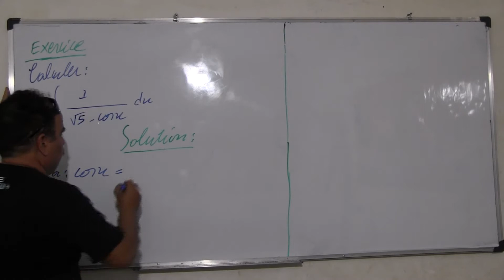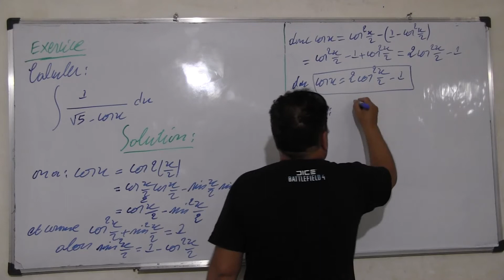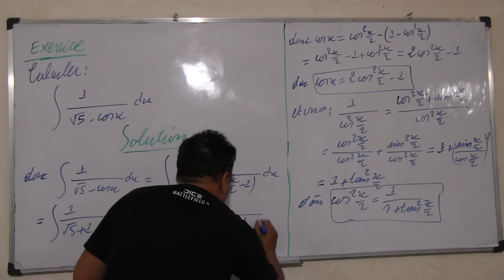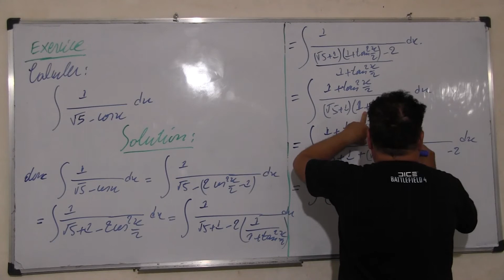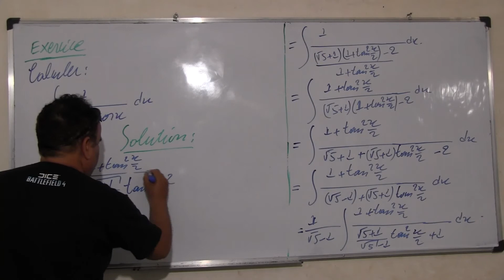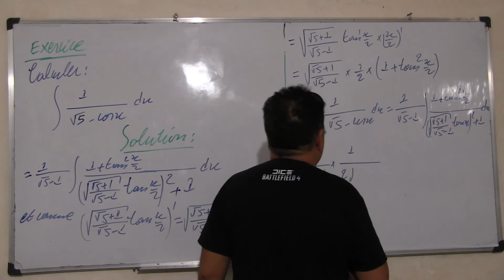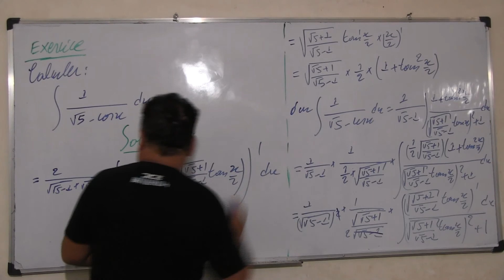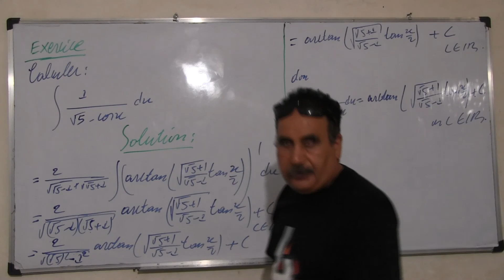La primitive 27.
Déterminer par le calcul la primitive suivante, sans utiliser le changement de variable ni l'intégration par parties.
Determine by calculation the following primitive?Without using variable change or integration by parts.